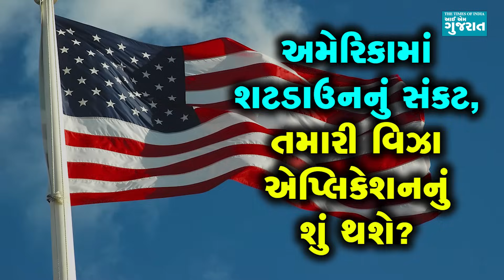દેવું વધી જવાથી અમેરિકા શટડાઉન થવાની તૈયારીમાંઃ તમારી વિઝા એપ્લિકેશનનું શું થશે?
અમેરિકા વિશ્વની મહાસત્તા છે પરંતુ હાલમાં તે દેવાના બોજ તળે દબાયેલું છે. અમેરિકામાં વધતા જતા દેવાના કારણે વારંવાર એક વિચિત્ર પરિસ્થિતિ પેદા થાય છે, પરંતુ તેનો કોઈ કાયમી ઉકેલ મળતો નથી. અમેરિકાનું દેવું લિમિટની બહાર વધી જાય ત્યારે વધુ ખર્ચ કરવા માટે સરકારે એક રસ્તો શોધવો પડે છે અને રસ્તો ન શોધાય તો શટડાઉનનું જોખમ સર્જાય છે. અમેરિકન સંસદે હવે 5 દિવસની અંદર તેના ખર્ચની લિમિટ વધારવાનો ખરડો પસાર કરવો પડશે. આવી સ્થિતિમાં ઈમિગ્રેશન પર કેવી અસર થશે અને તમારી વિઝા એપ્લિકેશનનું શું થશે તે જાણવું જરૂરી છે.